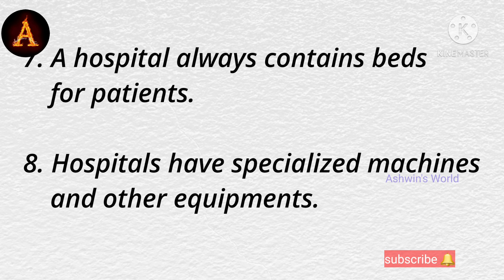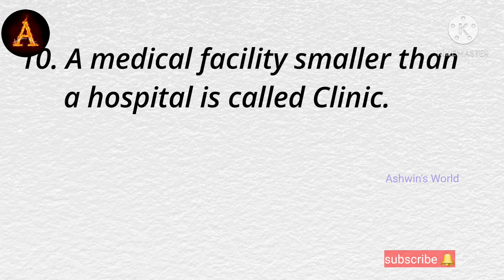10 Lines on Hospital 🏥 in English!! Short Essay on Hospital!! Ashwin's World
10 Lines on Hospital in English
Short Essay on Hospital
Speech on Hospital
Paragraph on Hospital